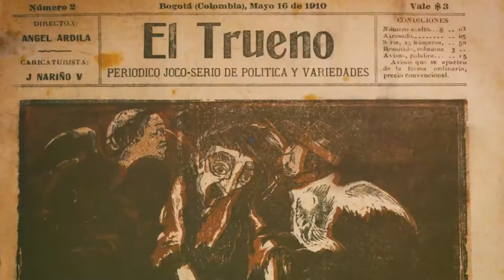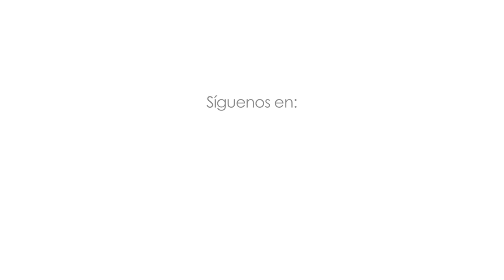Panel virtual | La constitución de 1991 y el país multicultural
En el marco del programa En contexto público 2021: 30 años de la Asamblea Nacional Constituyente de 1991,  este panel se reúnen varios expertos en temas de cultura y de inclusión étnica, para compartirnos su visión sobre cómo se ha implementado el multiculturalismo en Colombia a partir de la Constitución Política de 1991.

Los invitados:
Juan Luís Mejía Arango es abogado de la Universidad Pontificia Bolivariana, de Medellín, durante su destacada trayectoria en el sector cultural y educativo, se ha desempeñado como director de la Biblioteca Nacional de Colombia, director de la Cámara Colombiana del Libro, director de Colcultura, Ministro de Cultura y rector de la Universidad EAFIT, Además, cuenta con numerosos escritos sobre cultura, derecho e historia.

Aurora Vergara Figueroa es socióloga de la Universidad del Valle, doctora en Sociología de la Universidad de Massachusetts, investigadora sobre temas de raza, género y tenencia de tierra, actualmente se desempeña como directora del Centro de Estudios Afrodiaspóricos de la Universidad ICESI, en Cali.

Weildler Guerra Curvelo es doctor en Antropología de la Universidad de los Andes, Exdirector del Observatorio del Caribe Colombiano, Premio Nacional de Cultura en el área de Antropología, ha sido miembro de la Misión internacional de Sabios 2019 y de la Comisión de Honor del Bicentenario (2010). Actualmente se desempeña como Asesor de la Red Cultural del Banco de la República.

Jorge Orlando Melo es historiador de la Universidad Nacional de Colombia, magister en historia de la Universidad Carolina del Norte. Es un reconocido escritor, intelectual y periodista colombiano, fundó las revistas Credencial Historia y Razón Pública, sus numerosos escritos han sido referentes académicos en el país. Además, se ha desempeñado como Consejero Presidencial para los Derechos Humanos y director de la Biblioteca Luis Ángel Arango.